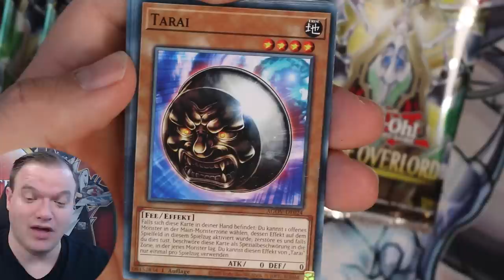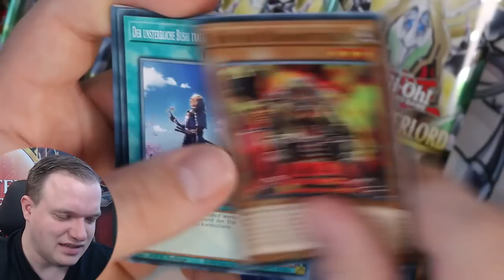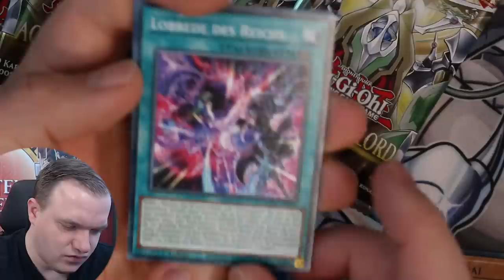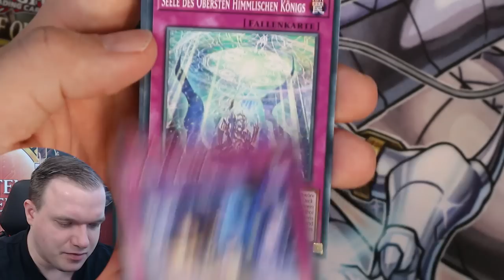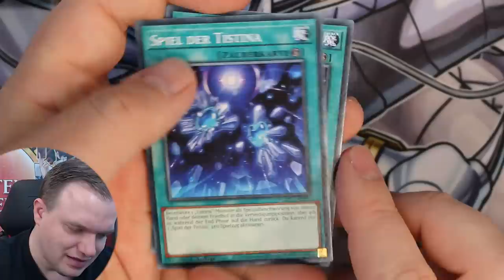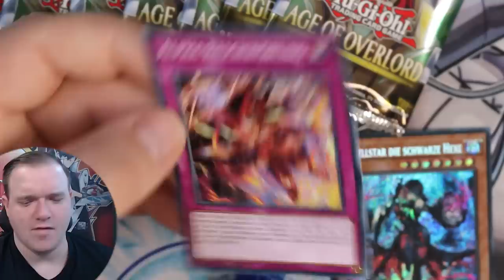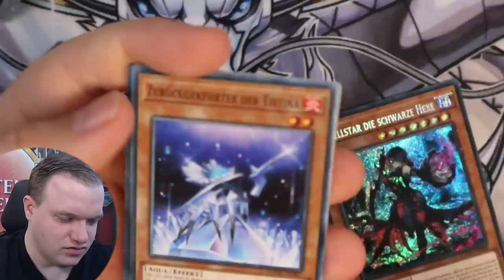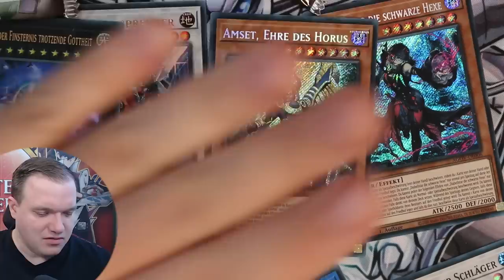Yu-Gi-Oh! Age of Overlord! Opening! Das letzte Hauptset des Jahres!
Am 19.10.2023 kommt das Set Age of Overlord raus. Ich habe die Möglichkeit bekommen es schon früher zu öffnen.
Viel Spaß!